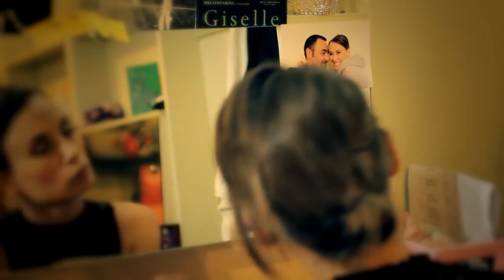Sandi Cenov - To je to (official video)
SANDI CENOV "To je to"

tekst i glazba - Sandi Cenov
aranžman - Igor Ivanović
Spot: HERAKLO PRODUKCIJA
Režija: Bruno Grgurić